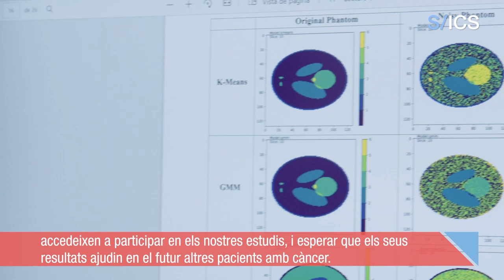Premi Investigadora Jove 2022 Raquel Perez (VHIO)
Raquel Pérez-López (VHIO)

Llicenciada en Medicina es va formar com a radiòloga a l'Hospital Universitari de Bellvitge. Va continuar la seva formació al Royal Marsden Hospital i a l'Institute of Cancer Research de Londres (Regne Unit) on va realitzar un fellowship en imatge oncològica i un doctorat en Medicina. Actualment, lidera el Grup d’Investigació de Radiòmica al Vall d’Hebron Institut d’Oncologia. Els esforços del Grup se centren en l'avenç de la imatge de precisió en la medicina personalitzada, cap a la millora del diagnòstic i tractament dels pacients amb càncer.